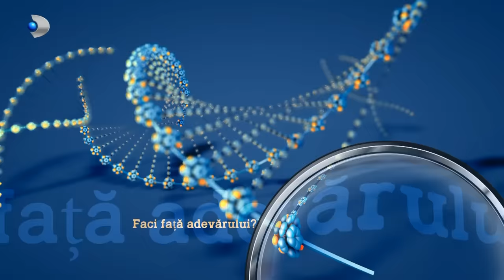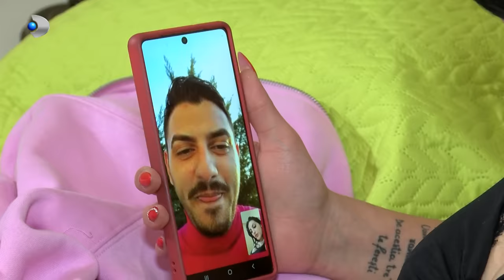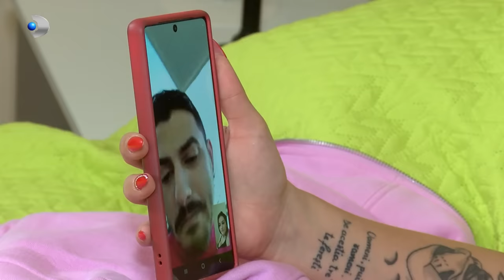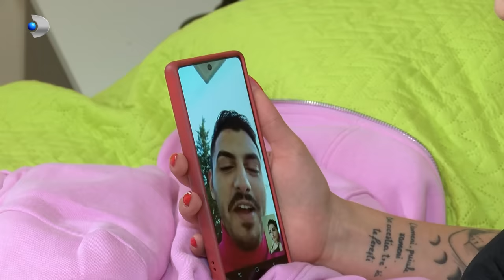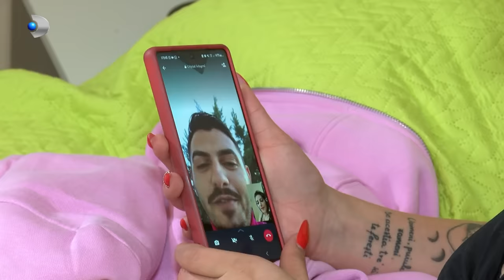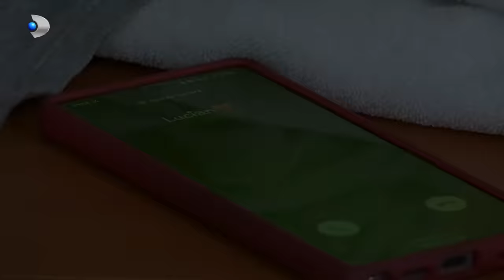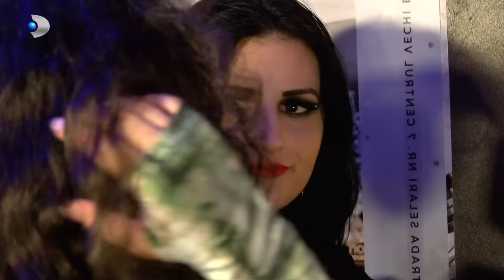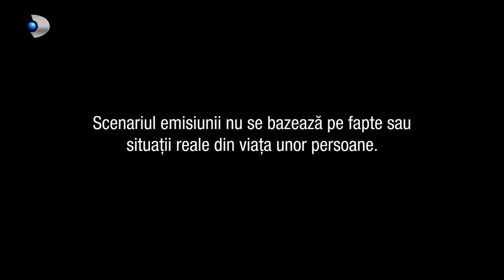In cautarea adevarului(17.05.2023) - Editia 818 | Sezonul 4 | Luni - vineri, de la 13:00, la Kanal D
In aceasta editie ,,In cautarea adevarului" facem cunostinta in prima faza cu Rodica Timofte si Lucian Gavrila. Cei doi se iubesc foarte mult, iar flacara iubirii lor arde de trei ani cu aceeasi pasiune si intensitate. Isi doresc o nunta de poveste si o casa doar a lor. Deocamdata, insa, nu isi permit, iar bunastarea cere sacrificii, asa ca Lucian alege calea strainatatii pentru a-si asigura un viitor prosper alaturi de aleasa inimii lui. Povestea lor de iubire are toate sansele sa contrazica vorba: ,,Ochii care nu se vad..se uita!". In plus, Rodica nu a ramas chiar singura si fara ajutor, viitoarea mama soacra, fiind mai mereu prin preajma, incercand sa se faca utila.
Cu diplomatie de ambele parti se pastreaza aparentele unei relatii civilizate si fara incidente nedorite.

A trecut mai bine de o luna de cand Lucian a plecat si singuratatea incepe sa devina apasatoare pentru Rodica, dar exista o persoana care poate sparge rutina acestei perioade mai dificile si anume Mara, prietena Rodicai, vesela si plina de viata.

Asteptarea este grea si despartirea devine tot mai apasatoare atunci cand iubesti, iar Rodica simte acest lucru pe zi ce trece, de aceea ea doreste din nou sa i se destainuie Marei, singura capabila sa-i ridice moralul. Indoiala si-a facut loc in sufletul si in mintea Rodicai, care incepe sa inteleaga ca ideea de-al trimite pe Lucian in Germania poate nu a fost cea mai buna.
Povestea se complica in momentul in care absenta Rodicai de acasa este semnalata de catre vecini. Cui credeti? Soacrei, evident.

Dorinta de a-si clarifica relatia cu Lucian, a determinat-o pe Rodica sa plece in Germania, un gest ambitioas, dar izvorat din dragostea pe care Rodica i-o poarta logodnicului ei. Ce se intampla pe drum..este, insa, un soc mare pentru toata lumea. Deznodamantul este neasteptat!